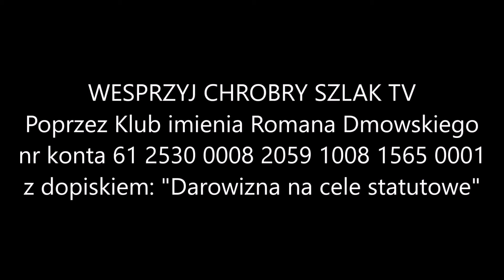Dzienniki wojenne: Biden w Polsce. Dolewania benzyny do ognia ciąg dalszy? - Komentarz Narodowy